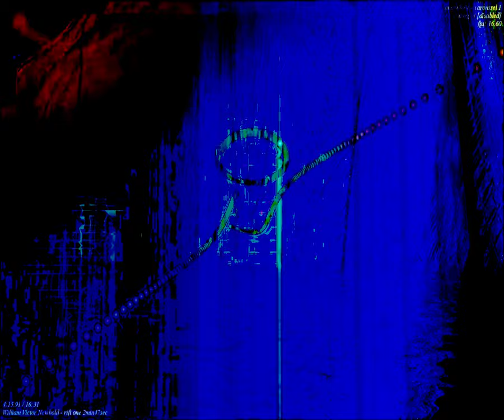[EPILEPSY WARNING] Movie 23 09 19 23h34m48s